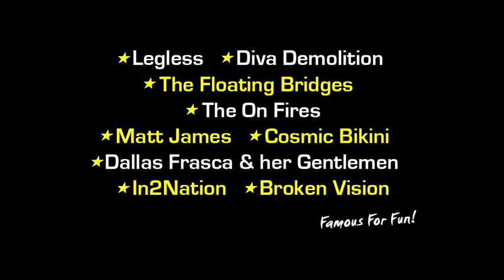Skydive Ramblers Sunshine Coast Skydive Hails